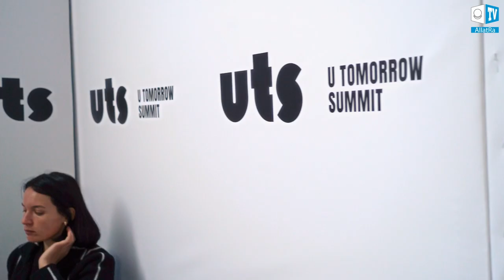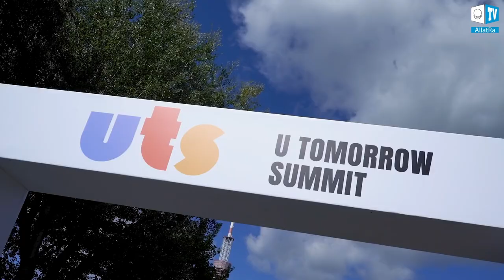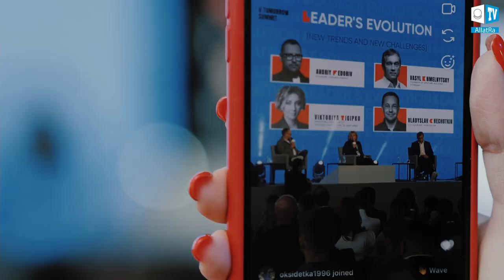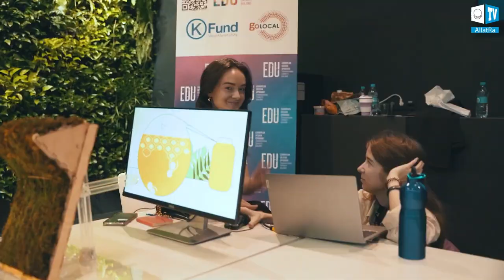ALLATRA TV at U Tomorrow Summit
🔴 On September 4, 2021, the ALLATRA TV team attended the U Tomorrow Summit, an international meeting of the heads of leading innovation companies in the Eastern European world. This event reached a wide audience:
💠 1,600 participants.
💠 150 speakers
💠 15 countries worldwide.

The mission of the meeting is to unlock the intellectual potential of the Eastern European region so that local talents and startups can offer their own solutions to global challenges and learn global best practices for building a sustainable future.

AllatRa TV reporters interviewed guests and participants on such topics:
✔️ The future of our civilization
✔️ The importance of holding such events for people
✔️ The global Creative Society project that people support around the world
✔️ The importance of the pressing issues raised at the online conference "Global Crisis. This Already Affects Everyone," held on July 24, 2021

"Such events are very inspiring because in one place you see people alive who believe, do, implement some ideas, and you realize that you are not alone. Such an event is about creating a new world, more comfortable, safe, understandable and pleasant" - Anna Chaplygina, a specialist in etiquette and behavior modeling expressed her opinion.

We thank all participants and guests of the meeting for interesting interviews!

Adrian Bacci - founder of Chibiphoenix game studio
Vasily Khmelnitsky - Founder of UFUTURE Holding and UNIT City Innovation Park
Dominique Pioté - CEO of UNIT City, CEO of SectorX Acceleration Hub
Can Saracoglu - Founder-partner, seedstars URU Capital
Igor Peer - co-founder of innovation holding company Sikorsky Challenge.
Cesar Salazar - Founder and CEO of Beyond
Zhenon Kosinski - expert in the evaluation of grant applications to the European Union funds
Miguel Martin - High Commissioner of Spain, Global Vice President of Startups, President of Science, Technology and Innovation Department of UNITED NATIONS SDGs at WBAF,( the World Business Angels Investment Forum)
Rick Rasmussen — Research Fellow at the University of California in Berkeley, and director of the Sutardja Center for Entrepreneurship and Technology
Chris Barry - CEO, US Market Access Center in Silicon Valley
Irina Gorovaya - Co-founder and CEO of MOZGI GROUP, producer
Lera Borodina - Founder of Oh My Look! closet rental service and LAVLA gift store, co-founder of G.Bar chain of beauty bars
Jason Kim - general partner of Legendary Venture
Anna Chaplygina - etiquette and behavior modeling expert
Oleg Boguslavsky - co-owner of Data Science UA
Daren Clare - Sales Representative at UP Catalyst
Valery Martynenko - founder of MATCH image consulting agency
Akvile Dobromilskite - Foreign startups manager, Startup Lithuania
David Orlik - Co-founder and CEO, Anyone
Snezhana Sukhoroslova - Founder and Managing Partner at Finance PM
Nataliya Nakonechnaya - co-founder of Kick Your Tech, member of the board of the Ukrainian Association of Hi-Tech Enterprises and Organizations "Kosmos"

🌎 Volunteers throughout the world are already actively preparing for the next largest international online conference "Global Crisis. Time for the Truth", which will take place on December 4, 2021. It will raise vital questions concerning climate, ecology and the survival of human civilization.

Online conference "Global Crisis. This Already Affects Everyone" with a choice of 72 languages on the official website of the Creative Society Project